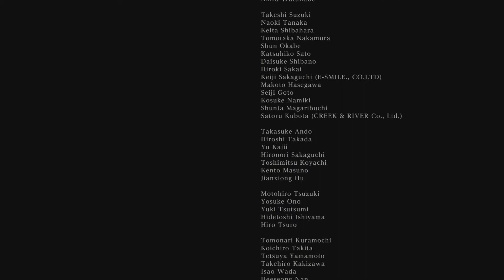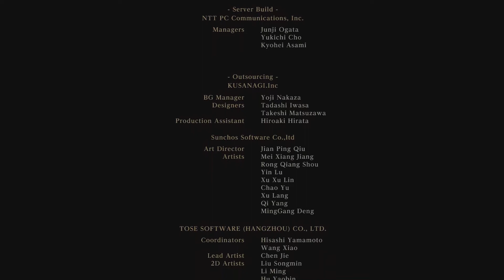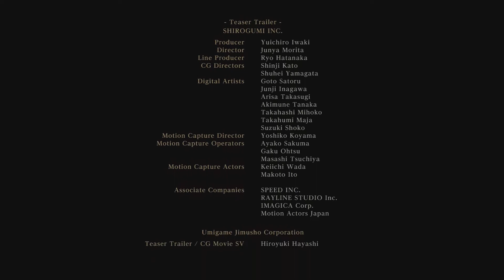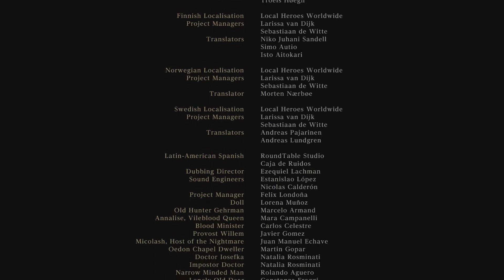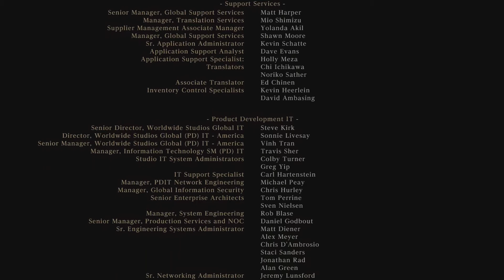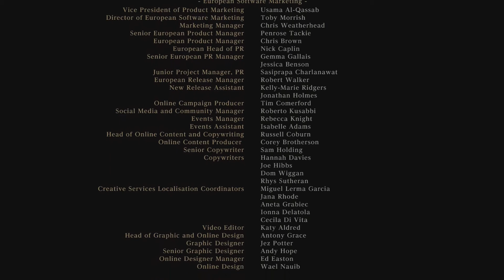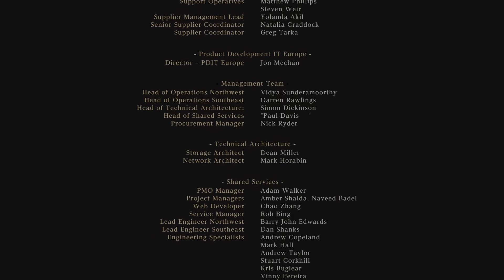Bloodborne - Let's Play - Parte 42 - Tercer Final Boss: PRESENCIA LUNAR | NG+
En partida NG+.  Tercer y último final del Bloodborne, consumimos los 3 cordones umbilicales y rechazamos a Gerhman, así lucharemos contra él y luego contra el boss oculto: Presencia Lunar.